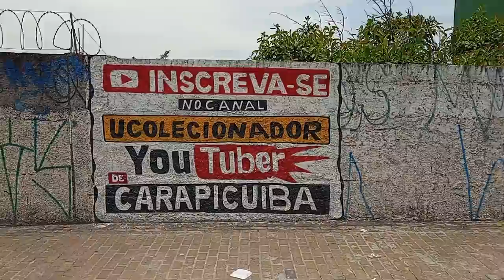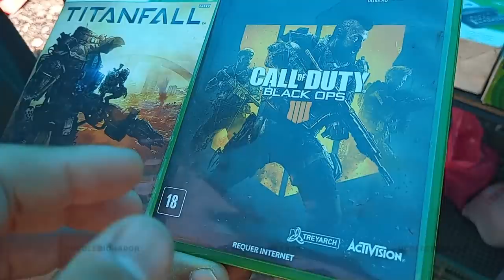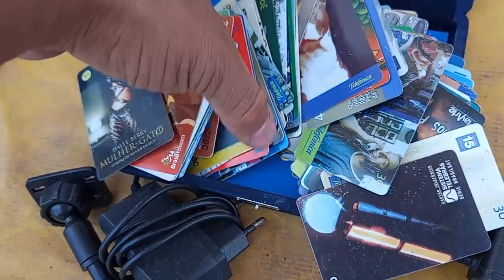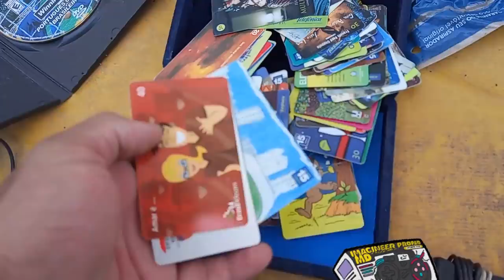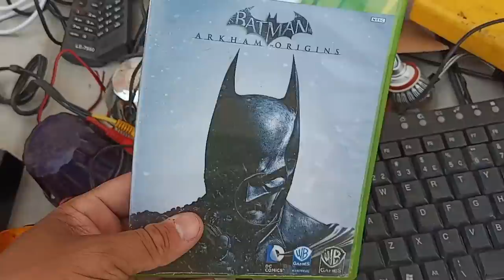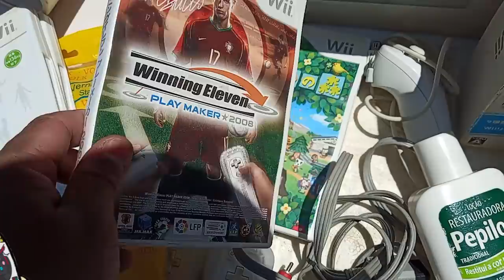FEIRA do ROLO de OSASCO UM LUGAR PERIGOSO !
DESCRIÇÃO DO VIDEO : FEIRA do ROLO de OSASCO UM LUGAR PERIGOSO !
visitamos a feira do rolo de osasco umas mais sinistras de são paulo

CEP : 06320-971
DIEGO RAMIRES !

🟣 PSN e LIVE: UColecionador
⭕ Skype: UColecionador2
🟣 YouTube Canal: UColecionador !